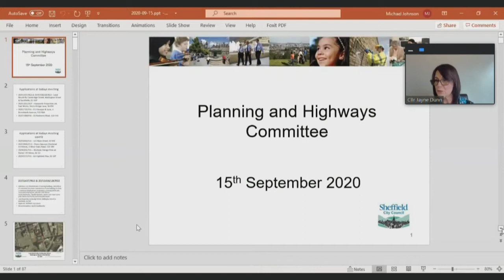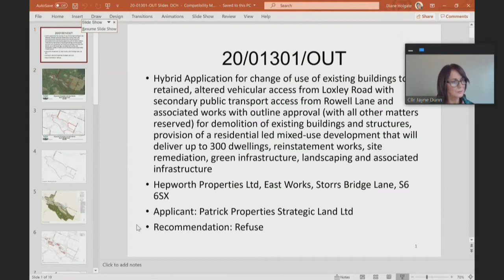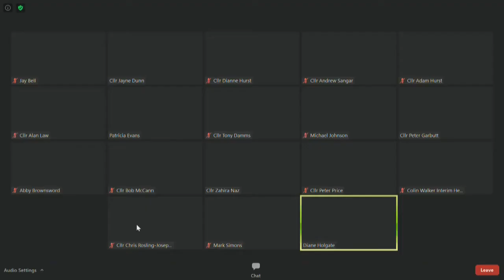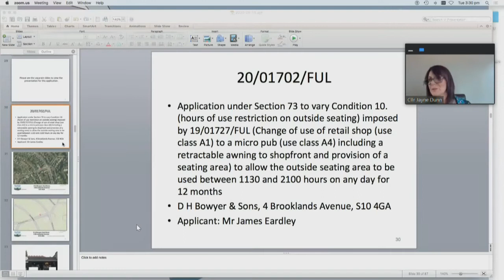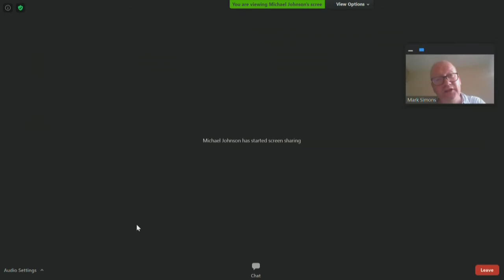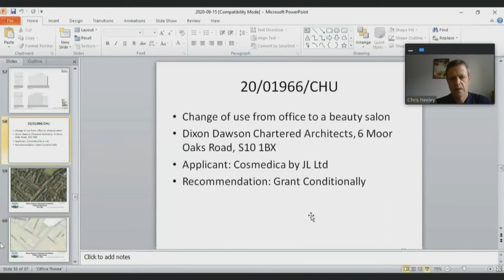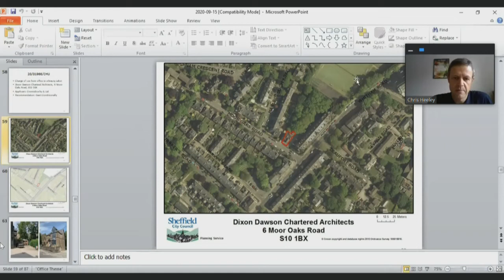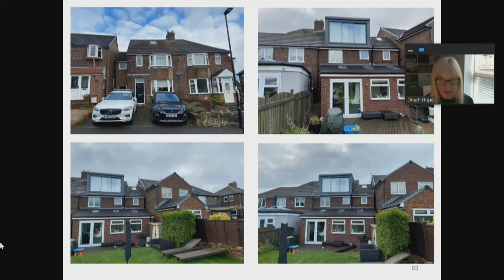Sheffield Planning & Highways Committee 15 September 2020